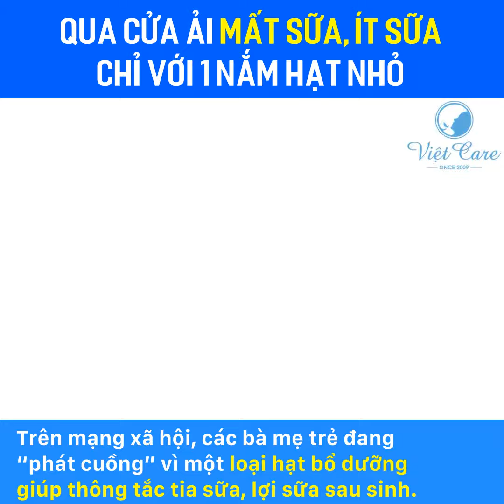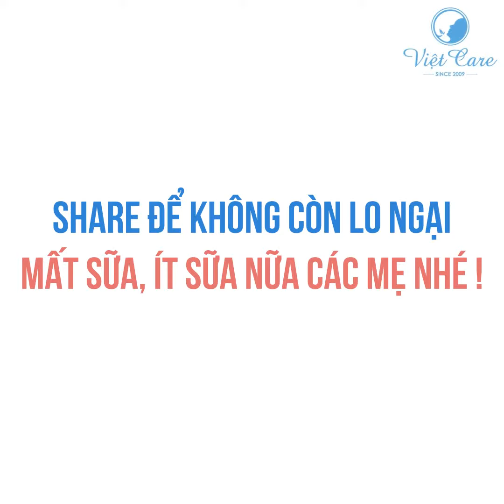QUA CỬA ẢI MẤT SỮA, ÍT SỮA CHỈ VỚI 1 NẮM HẠT NHỎ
Chăm sóc sức khỏe sau sinh. Dịch vụ spa chăm sóc sức khỏe sau sinh tại nhà. Viet-care được hình thành từ năm 2009 trải quá quá trình hình thành và phát triển từ lâu Viet-Care đã trở thành địa chị uy tín - tin cậy cho chị em phụ nữ chăm sóc sức khỏe và làm đẹp sau sinh, với dịch vụ chu đáo, đội ngũ nhân viên được đào tạo bài bản trong trường và qua rất nhiều lớp chuyên sâu được huấn luyện bởi các chuyên gia hàng đầu về chăm sóc sức khỏe và làm đẹp. Hãy đến với Viet-care bạn sẽ hài lòng và được phục vụ trên cả sự mong đợi.
Các dòng sản phẩm của Viet-care bao gồm:
Giảm eo, tan mỡ bụng, giảm mỡ bụng sau sinh, rạn da bung, trị nám, trị mụn, làm trắng da mặt... và rất nhiều sản phẩm khác nữa. Mọi sản phẩm của Viet-care được chiết suất hoàn toàn từ thảo dược an toàn cho sức khỏe mẹ và bé
Các dịch vụ của Viet-care bao gồm:
Dịch vụ spa, dịch vụ chăm sóc sức khỏe bà bầu tại nhà, dịch vụ chăm sóc sau sinh, dịch vụ làm massage...
Để biết thêm thông tin bạn vui lòng truy cập vào và